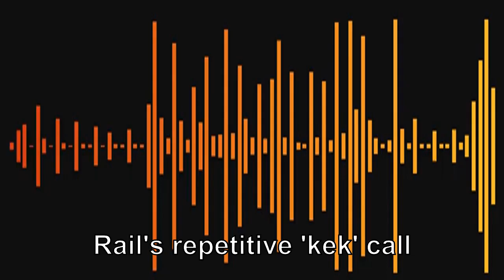Random Bird Calls Compilation 9 | Sound Effect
Immerse yourself in the enchanting world of birdsong with our Random Bird Calls Compilation 9 sound effect!

This captivating audio compilation features a diverse range of bird calls, from melodic melodies to rhythmic chirps. Whether you're creating a nature documentary, designing a video game, or simply seeking to add a touch of serenity to your project, these authentic bird calls will transport your audience to the heart of the wilderness.

Download the high-quality sample now and bring your project to life with the soothing sounds of nature!
Don't miss out on this unique auditory experience!